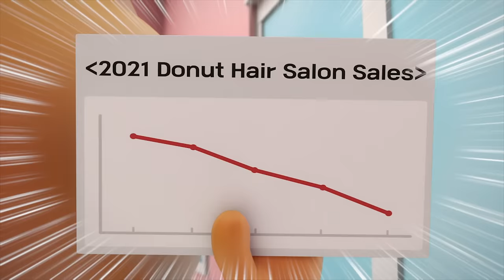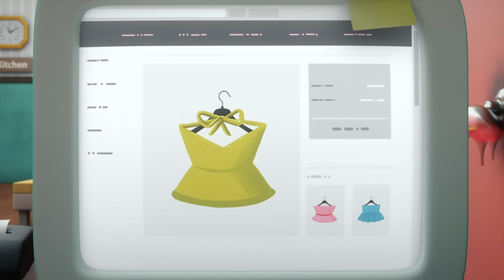BreadBarbershop3 | Action Movie | english/animation/dessert/cartoon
Action Movie